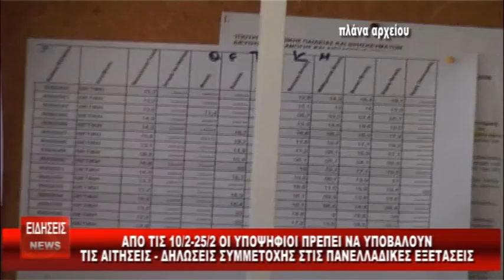03 ΜΟΥΧΤΣΗΣ ΑΙΤΗΣΕΙΣ ΥΠΟΨΗΦΙΩΝ mpeg4